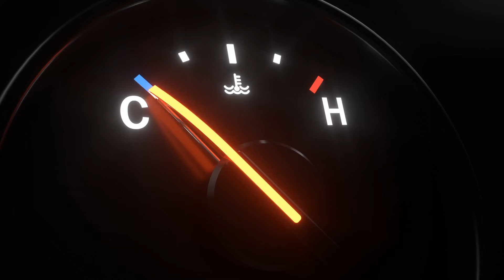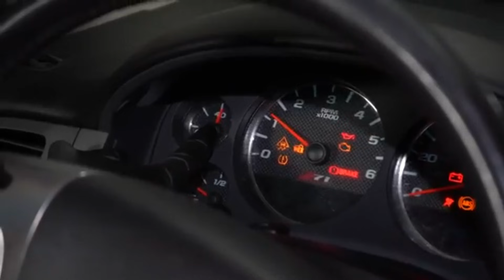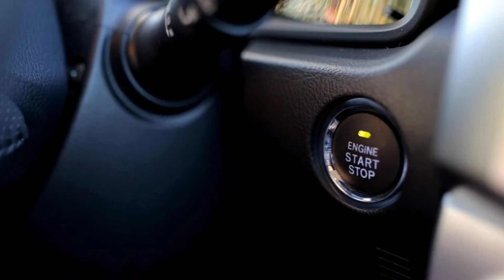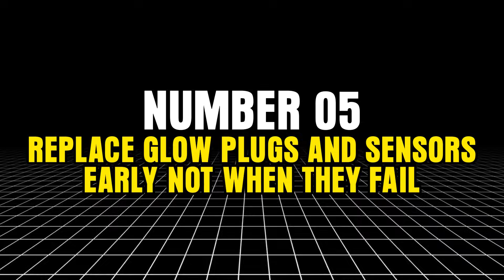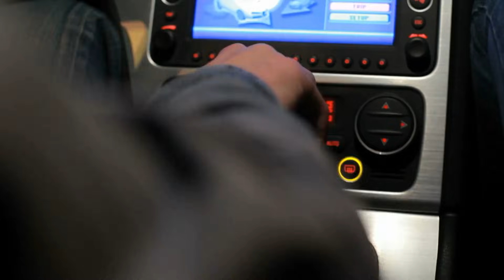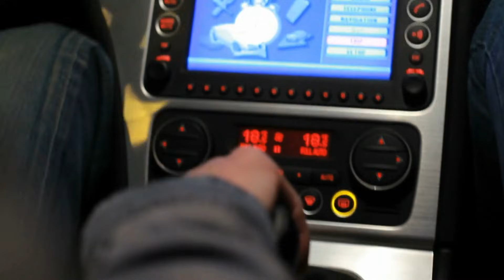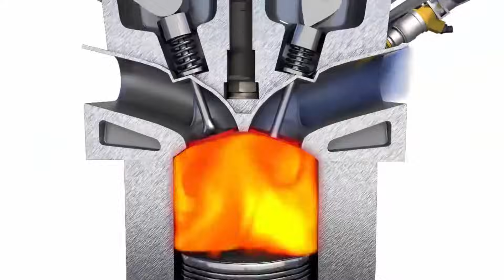Most Diesel Engines Die Early | These Habits Got Mine to 800,000 Miles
🚚💨 Most diesel engines never make it past 200,000–300,000 miles… but with the right habits, they can last 600,000, 700,000, even 800,000+ miles.
In this video, I reveal the exact daily, weekly, and long-term diesel habits that kept my engine running flawlessly past 800,000 miles — with original injectors, turbo, and fuel system still performing like new.

These tips work for Powerstroke, Duramax, Cummins, TDI, Sprinter, Isuzu, and any modern turbo diesel.

You’ll learn:
✔️ The warm-up mistake that kills turbos early
✔️ The fuel habit that keeps injectors spotless
✔️ The oil strategy that cuts engine wear in half
✔️ How to prevent regens from overheating your DPF
✔️ The secret “monthly highway ritual” mechanics do
✔️ Why most diesel owners change filters too late
✔️ The RPM habit that massively extends engine life
✔️ The maintenance routine that saved me thousands

If you want your diesel to stay strong, clean, and reliable for decades, these habits are non-negotiable.
Do them consistently — and 800,000 miles is absolutely possible.

👉 Stay to the end for the bonus pro-diesel tip that almost no truck owner knows.

diesel engines die early

extend diesel engine life

800,000 mile diesel habits

diesel longevity tips

long lasting diesel engine

diesel maintenance secrets

turbo diesel life extension

prevent diesel engine wear

diesel fuel system tips

DPF maintenance habits

diesel reliability guide

high mileage diesel tips